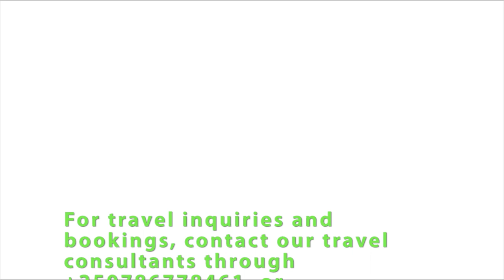Gorilla trek in Mgahinga Gorilla National Park in Uganda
Mgahinga Gorilla National Park is located in the Virunga Mountains and encompasses three inactive volcanoes, namely Mount Muhabura, Mount Gahinga, and Mount Sabinyo. In altitude the national park ranges from 2,227 to 4,127 m (7,306 to 13,540 ft) and is part of the Nile River watershed area. It is contiguous with Rwanda’s Volcanoes National Park and the southern sector of Virunga National Park in the Democratic Republic of Congo. The volcanoes’ slopes contain various ecosystems and are biologically diverse, and their peaks provide a striking backdrop to this gorgeous scenery.